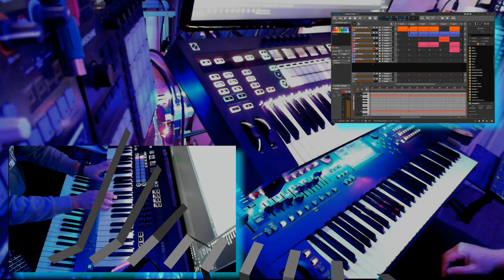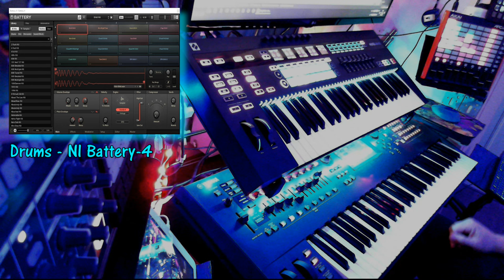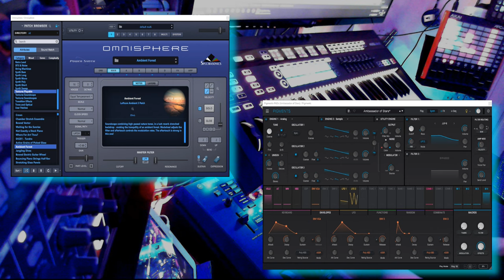Ambassador of Stars - Ambient performance with HW synths and VST's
It's already a while ago since my last upload.
I sometimes really struggle in finding the creativity for a song due to my braindamage. It's weird how the brain works.
Nevertheless, enjoy.

Mastering done with Ozone 9.